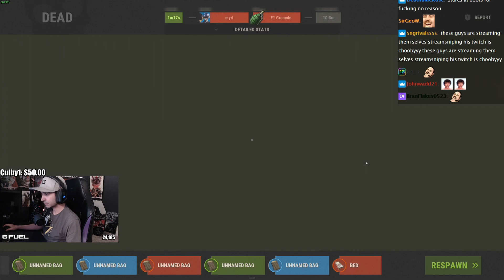Summit1g first big online raid goes horrendously until this happens... - Rust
Summit1g First Big Online Raid Goes Horrendously Until This Happens...

-SumSumFun